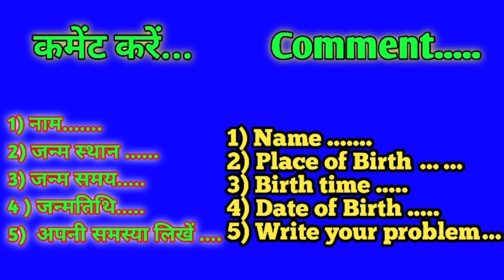Aaj ka rashifal 26 November 2021 Friday Aries to Pisces today horoscope in Hindi aaj ka Panchang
Cover topic:-

26 November 2021 Friday Aries to Pisces today horoscope in Hindi
aaj ka rashifal  November  2021
आज कैसा रहेगा आपका दिन
Daily Horoscope
26 November 2021 Today Rashifal